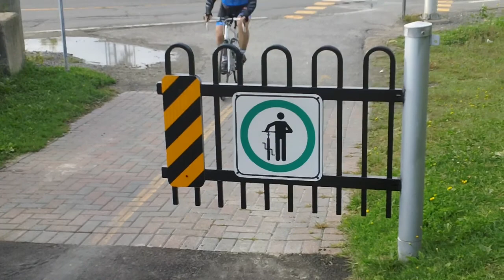Portion de la piste cyclable à Laval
Randonnée sur une portion de piste cyclable au sud de l'autoroute 440 à Laval.